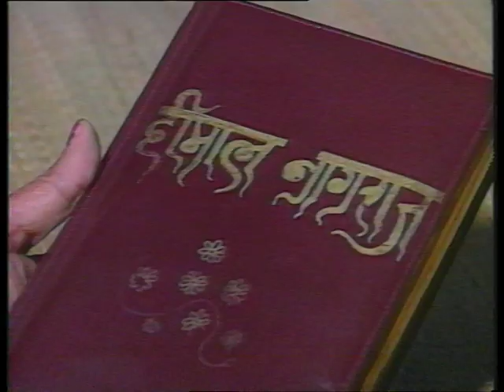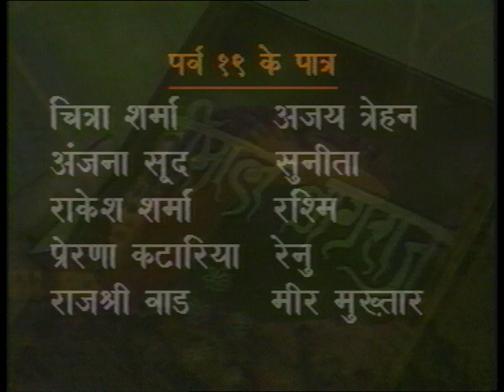Hemlal Nagraj : EP#19